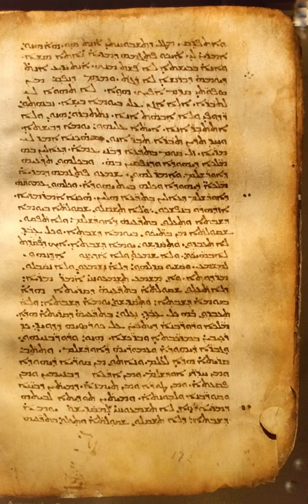Peshitta | Wikipedia audio article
This is an audio version of the Wikipedia Article:
Peshitta

SUMMARY
The Peshitta (Classical Syriac: ܦܫܝܛܬܐ‎ pšîṭtâ) is the standard version of the Bible for churches in the Syriac tradition.
The consensus within biblical scholarship, though not universal, is that the Old Testament of the Peshitta was translated into Syriac from Hebrew, probably in the 2nd century AD, and that the New Testament of the Peshitta was translated from the Greek. This New Testament, originally excluding certain disputed books (2 Peter, 2 John, 3 John, Jude, Revelation), had become a standard by the early 5th century. The five excluded books were added in the Harklean Version (616 AD) of Thomas of Harqel. However, the 1905 United Bible Society Peshitta used new editions prepared by the Irish Syriacist John Gwynn for the missing books.